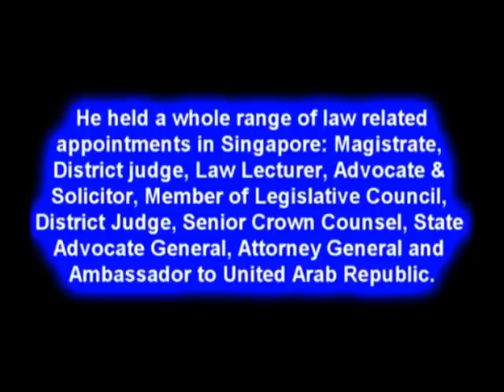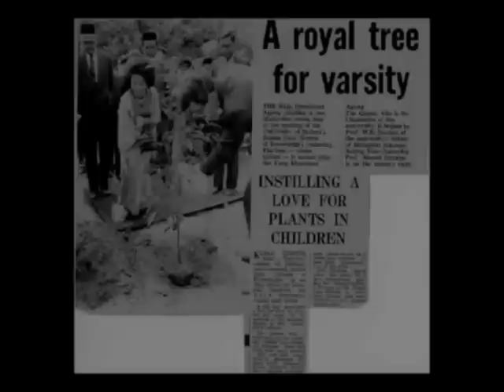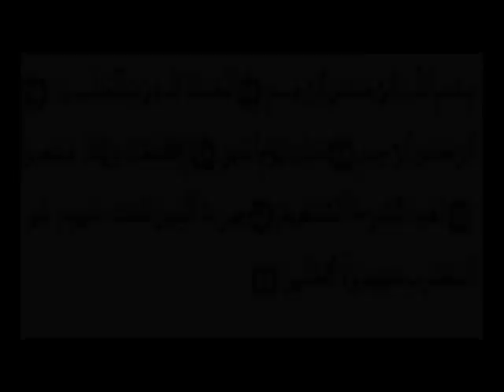AIKOL: 11th Ahmad Ibrahim Memorial Lecture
This video clip is dedicated to Almarhum Tan Sri Professor Ahmad Mohamed Ibrahim (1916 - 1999), the founding Dean and Syaikh of Kulliyyah of Laws, International Islamic University Malaysia.

This clip was prepared for 11th Ahmad Ibrahim Memorial Lecture on 16 December 2010.

Royal Professor Ungku Aziz and Adjunct Professor Mehrun Siraj speak about their personal experience and reminiscence with Almarhum.

Al-Fatihah to Almarhum, Permata Pengislahan Perundangan Islam.

* Credit to those who prepared the video clip.